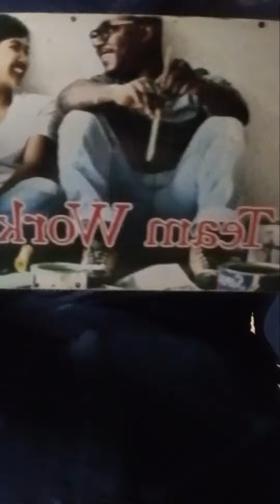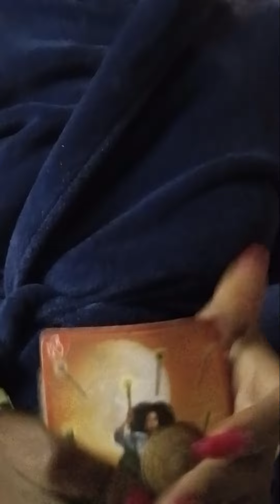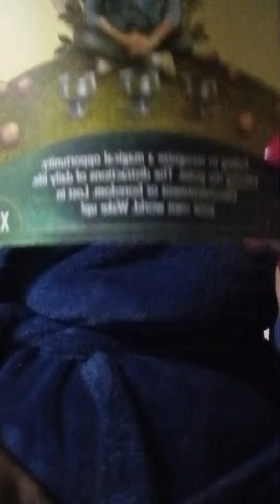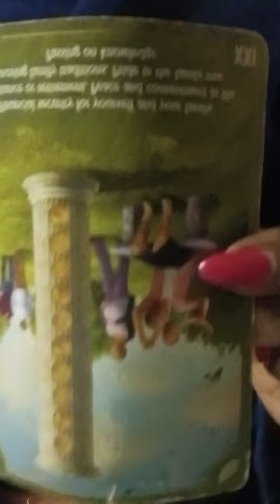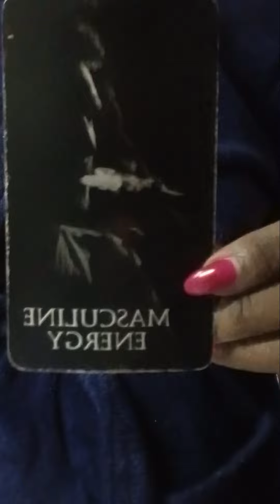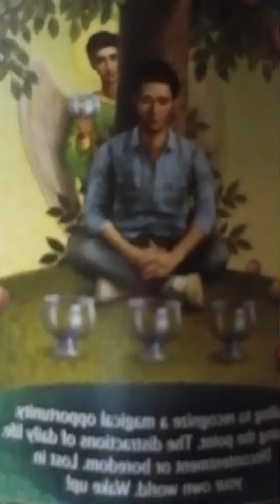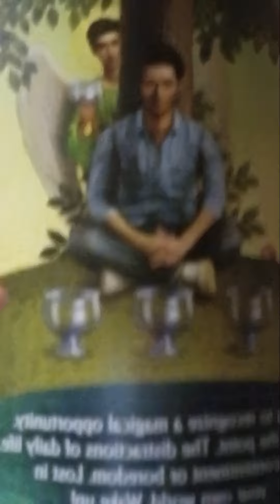💯💥❤️‍🔥❤️‍🔥Aries:Bitter discontent n bored w/without you someone is detached n faking happiness#tarot